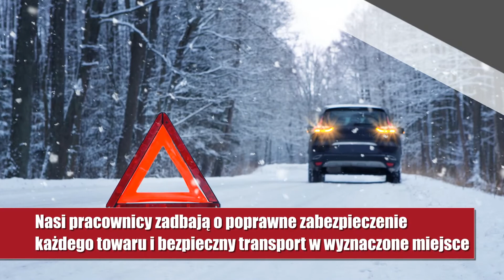Pomoc drogowa Łowicz Hol-Gaz Tadeusz Siewiersk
Hol-Gaz to firma z Łowicza, na terenie województwa łódzkiego. Właścicielem działalności jest Tadeusz Siewierski. Zajmujemy się transportem pojazdów. Holujemy pojazdy po wypadkach, kolizjach lub awariach drogowych. Holujemy również maszyny i ładunki nietypowe, takie jak garaże, altany ogrodowe i konstrukcje budowlane.

Naszym Klientom zapewniamy szybkie dotarcie na miejsce awarii i sprawną obsługę.

Dodatkowo zajmujemy się sprzedażą gazu.

Serdecznie zachęcamy do skorzystania z naszej oferty.